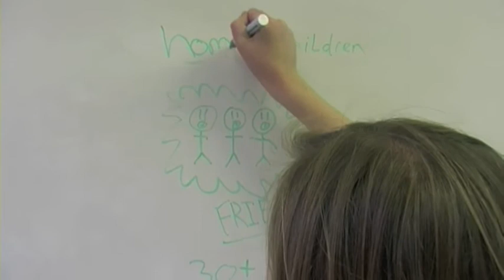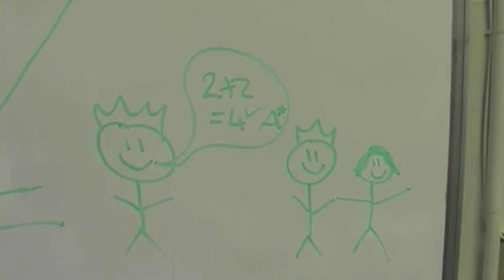day care ruairi movie.m4v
for psychology presentation, taking this and the court thing down soon, don't worry...